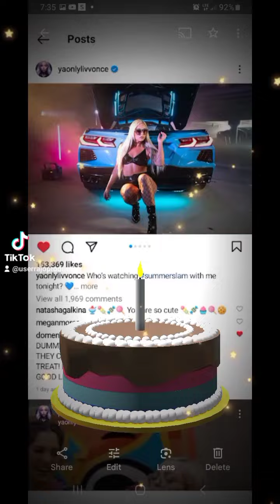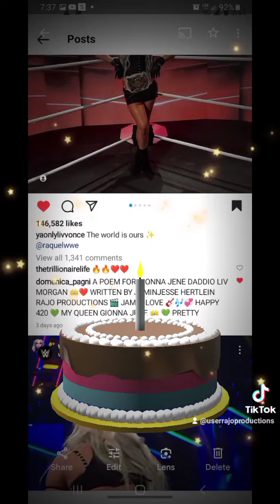HAPPY BIRTHDAY MY BABYBABE WRITTEN BY JAMINJESSE HERTLEIN ABRACADABRA PRODUCTIONS COPYRIGHT ©️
HAPPY BIRTHDAY GIONNA JENE DADDIO AKA LIV MORGAN 💓